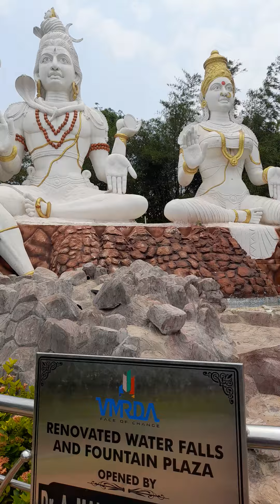umamaheswara temple 🛕 🙌 💐🙏💐kailasagiri Visakhapatnam share # vizag #